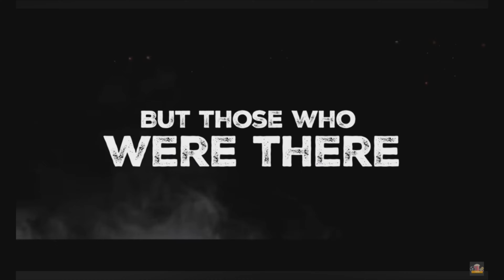Murder Company (2024) WWII Action Film Review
I upload film & TV reviews,Top 10 lists, collection updates, unboxings as well as gaming content such as reviews, first impression videos and gameplay.